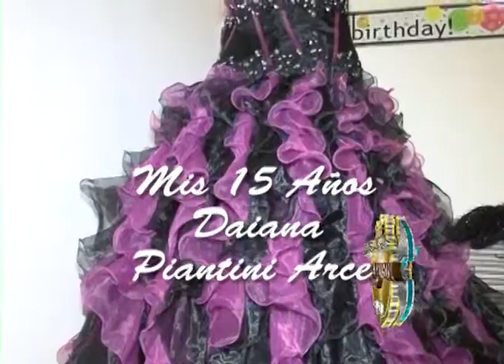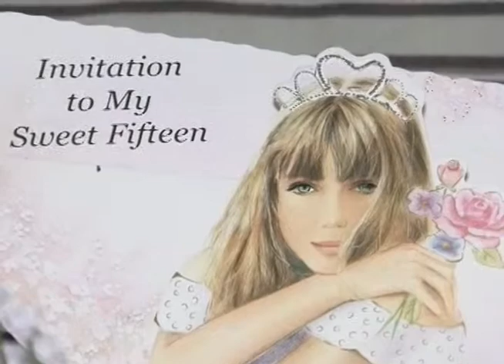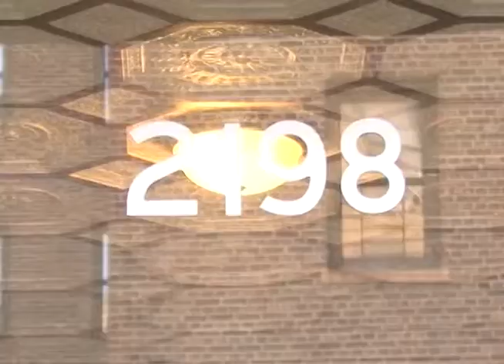Daiana Piantini Mis XV Años | Filmaciones Nueva york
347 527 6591 Victor Q Fotografia y Video Profesional Amplia bariedad de paketes Basicos Intermedios y Premium presios Flexibles todo NY y NJ Video Full HD,Blue-Ray, Edicion Digital,Calidad y Experiencia Contactanos sin Compromiso

Photographers NY Photography NY Wedding,bautizo, Bautismos, bodas New Jersey, bronx connecticut long island cyty staten island long island queens brooklyn,manhattan new york,Videography NJ,photography NJ

Nassau NY , Suffolk , Westchester NY , Rockland NY , Dutchess NY , Putnam NY , Chautauqua NY, Fairfiel CT , Hartford CT , New Haven CT , New London , Tolland CT , Middlesex CT ,

New Jersey , Pennsilvania , Connecticut , Yonkers NY, white plains NY , Mineola NY , monticello NY , Bergen NJ , Exxes NJ , Union NJ , Hudson NJ , Passaic NJ , Camden NJ , Morris NJ , Burlinton NJ , Atlantic NJ ,